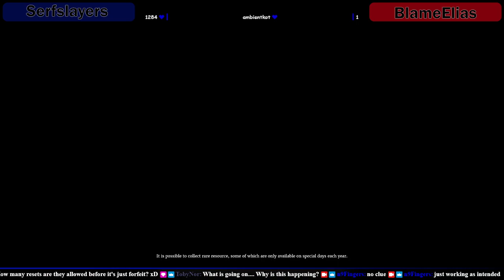Feudal Division S1 W2 G1 Serfslayers vs BlameElias CB Rivals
Tournament rules:
- no artillery

Game dates are:
Round 1 May 29 Wall Fort
Round 2 June 5 Kurak Castle
Round 3 June 12 Hidden City
Round 4 June 19 Heilung Fjord
Round 5 June 26 Dasuo Fort
Round 6 July 3 Sun City
Round 7 July 10  Harbour City